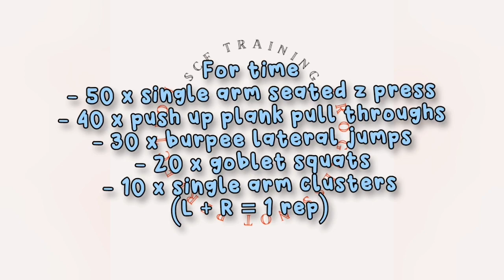Day 1 of 2022